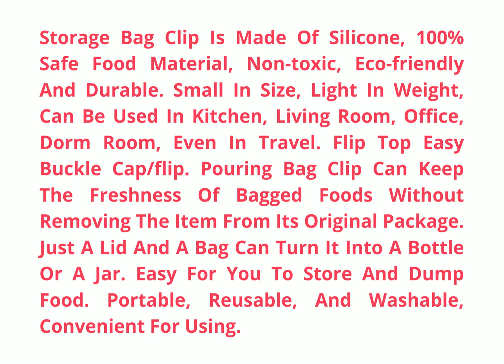Online Shopping Sites || Online Women Clothes in Delhi || Online Saree Shopping || Sabkasabkuch.com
Best Online Shopping Sites in Delhi here are more affordable prices with new collection we providing all above new condition of clothes.